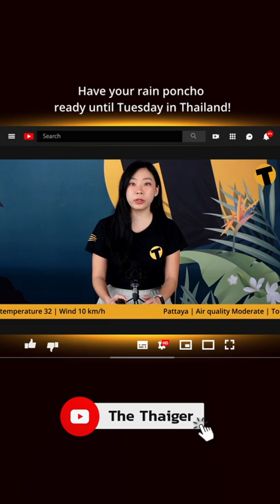Have your rain poncho ready until Tuesday in Thailand!